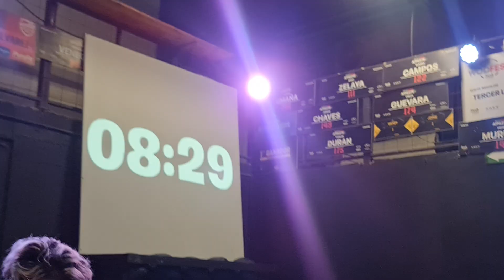Regulus Maxens vs Nero del Rey vs Sky DraKo | RWA HOR: 30/09/23